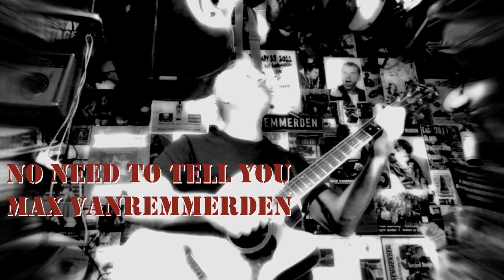Max Vanremmerden - No Need To Tell You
Old songs revisited.
No Need To Tell You 2006
2021 Live at Studio273
Cajon Greg Kocis.

THERE’S NO NEED TO TELL YOU
I BET MY FACE SIMPLE GAVE IT AWAY

CAUSE YOU ALREADY KNOW IT DON’T YOU

SO I MADE A MISTAKE
IT WAS THE WRONG THING TO DO
BUT THAT DOESN’T MEAN I CARE LESS ABOUT YOU
OH I WISH IT DIDN’T HAPPEN
IF ONLY TIME COULD BE TURNED BACK
TO WHERE I STILL COULD BE TRUSTED

THERE’S NO NEE TO TELL YOU

YOU MAY CALL ME A FOOL
I SHOULD HAVE KNOWN BETTER
SO DAMN CLICHÉ
I WISH I KNEW, I WISH I KNEW
I WISH I KNEW WHAT TO DO WHAT TO DO

© Max Vanremmerden/vanremmerden music 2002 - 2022